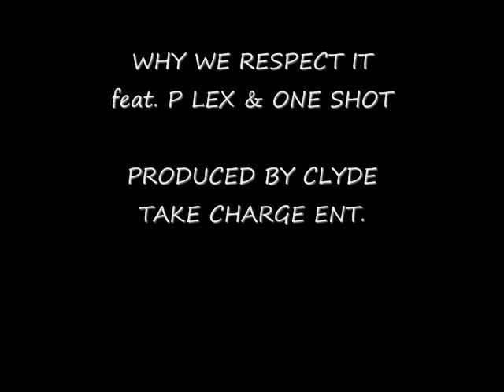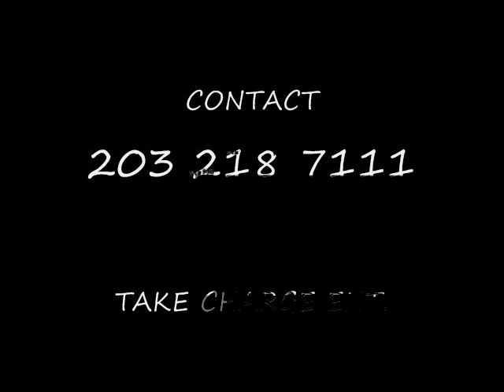WHY WE RESPECT IT OFICIAL.wmv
P LEX feat. ONE SHOT
prod by CLYDE
TAKE CHARGE ENT.